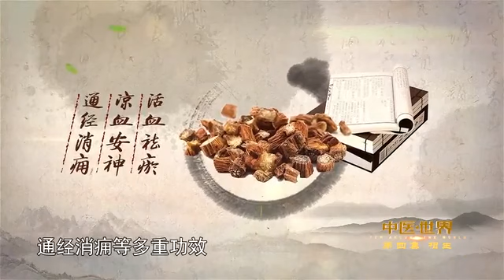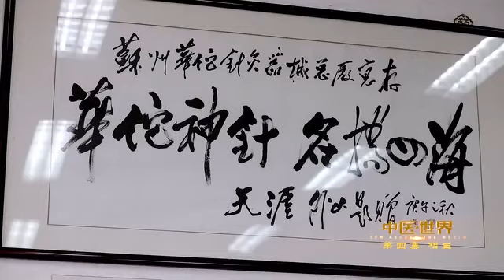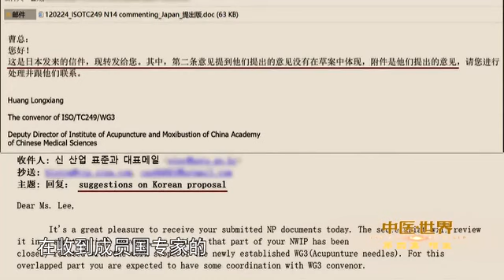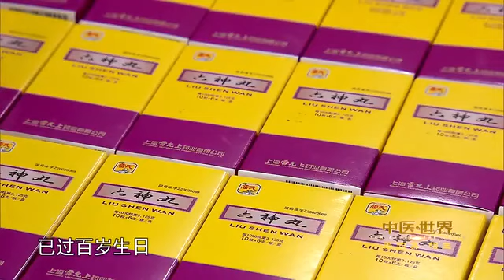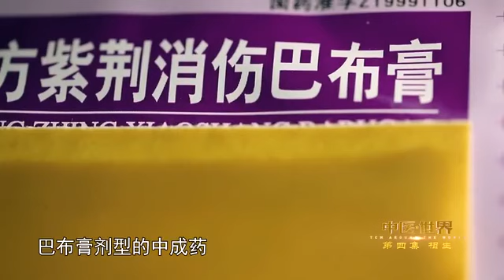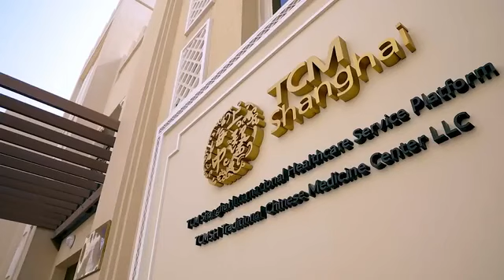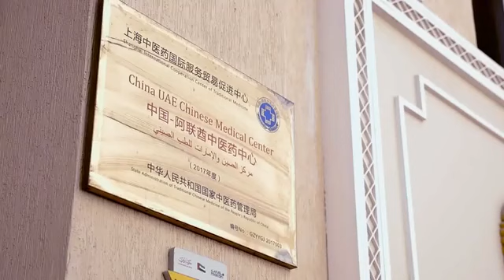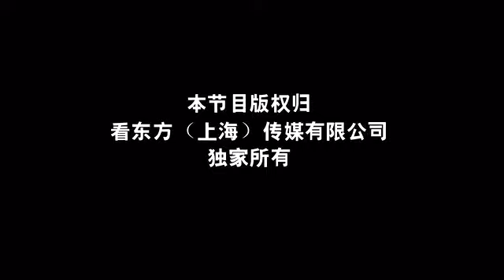紀錄片《中醫·世界》 第四集 相生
《中醫·世界》專題片共五集，分別以《妙手》《仁心》《濟世》《相生》《流芳》為題，講述了中醫診療攻克全球性頑疾的不斷探索；中醫食療、太極等養生功法改善慢性疾病患者生活方式中醫藥是中華民族的瑰寶，也是中華文化數千年來的智慧結晶。近年來，隨著中醫藥國際化步伐的不斷加快，世界各地每天都有患者享受著中醫藥帶來的福利。中醫藥走向世界，不僅在衛生健康領域造福全球患者，也傳播著中國傳統文化和哲學智慧，成為促進中外人文交流的亮麗「名片」。